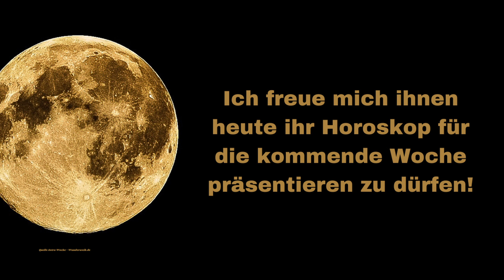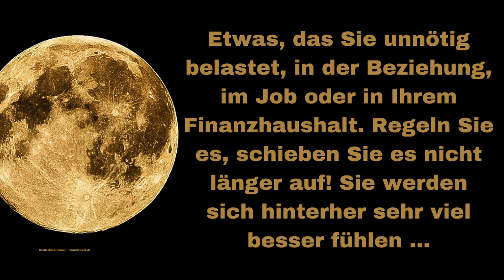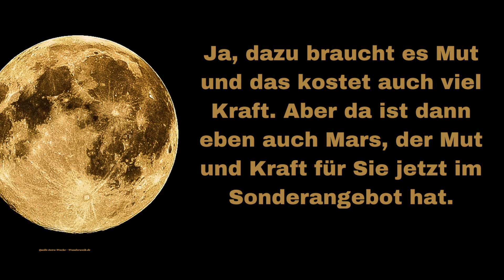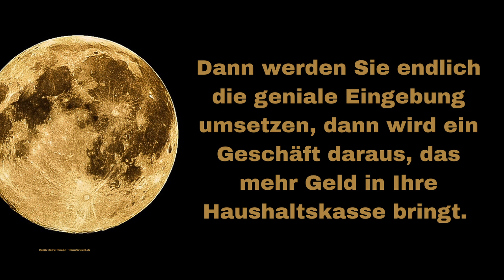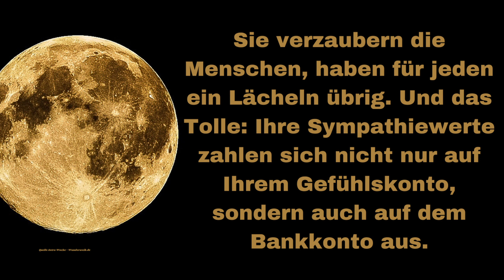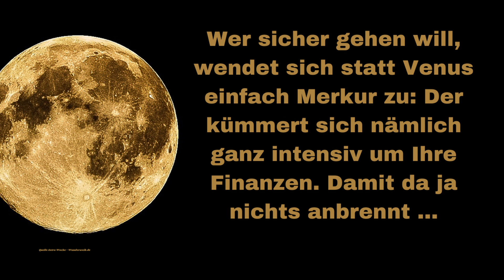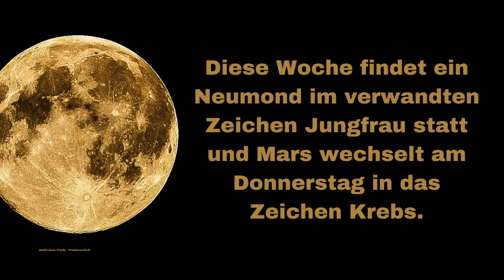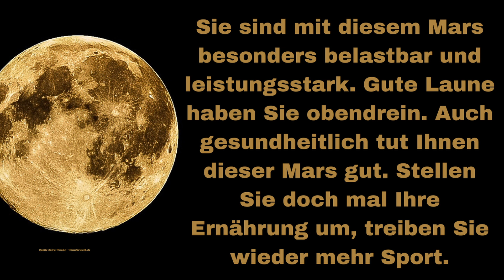Hier ist Ihr Wochenhoroskop vom 02.09. - 08.09. 2024 Alle 12 Horoskope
Viele hoffen im neuen Jahr 2024 auf eine bessere Zeit, mehr Geld oder darauf, dass sie endlich die Liebe ihres Lebens finden werden. Die meisten von uns haben bestimmte Wünsche fürs nächste Jahr und haben die Hoffnung, dass diese möglichst schnell in Erfüllung gehen.
Noch mehr Astrologie im Jahr 2024 für dein Sternzeichen:
Ist dein Sternzeichen dabei? Dann kannst du dich auf eine fantastische Zeit freuen.
Deine positive Energie und deine optimistische Einstellung werden dich strahlen lassen und viele gute Dinge in dein Leben bringen. Lehne dich einfach zurück und genieße es!
Hinweis:
Du findest hier Links zu Produkten, die zum Thema passen. Wenn Du ein Produkt kaufst, bekomme ich eine kleine Provision.

Hinweis:
Bitte verstehen Sie unsere Gesundheitstipps und Ratschläge als vorbeugende und unterstützende Maßnahmen. Konsultieren Sie bei Krankheiten und Beschwerden dennoch immer Ihren Arzt, oder Ärztin oder ihre Apotheke.

Hier findest Du Videos zum Thema, Tipps zu Beziehungen oder einen Rat, wie Du eine Trennung etwas leichter verarbeiten kannst. Du findest hier aber auch beruhigende Videos, die dich motivieren und dich in einer verrückten Welt zur Ruhe kommen lassen. Wie rette ich meine Beziehung? Wie lerne ich eine Beziehung loszulassen? Wie verarbeite ich eine Trennung? Was ist das Gesetz der Anziehung? Wie fühlt sich das spirituelle Erwachen an? Was ist Spiritualität? Wie ziehe ich Glück, Geld und Liebe in meinem Leben an mit Hilfe des Gesetzes der Anziehung? Welches Sternzeichen bist du? Wann ist der nächste Vollmond? Wann ist Neumond? Wie wirkt sich Vollmond auf die Sternzeichen aus? Erklärung vom Sternzeichen Widder, Sternzeichen Zwillinge, Sternzeichen Krebs, Sternzeichen Stier, Sternzeichen Löwe, Sternzeichen Jungfrau, Sternzeichen Waage, Sternzeichen Skorpion, Sternzeichen Schütze, Sternzeichen Wassermann und dem Sternzeichen Fische. Du findest hier auch Horoskope und Ausführungen von Astrologen.
Auf diese und viele andere Fragen findest du hier die Antwort. Täglich ein neues Video hier auf meinem Kanal!

Meine Empfehlungen:
Aurachirurgie - Erlebe die Magie eines Bestsellers.